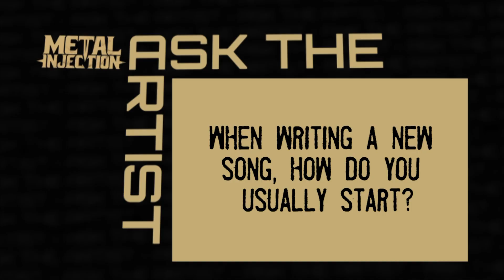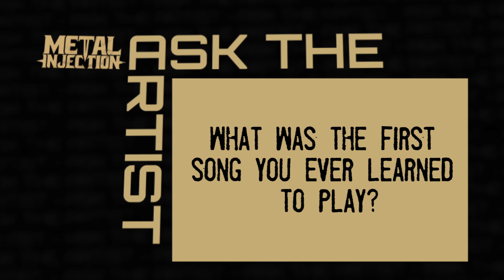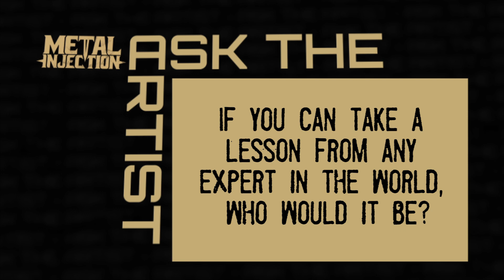10 Questions With WOLFHEART | Metal Injection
We sit down with Tuomas of Wolfheart to talk about his favorite activities outside of music, winter, the new album, favorite memories and more!